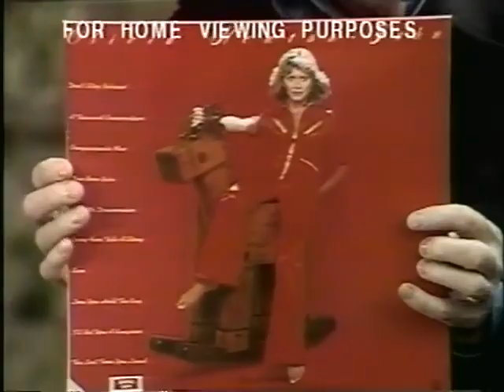Olivia Newton John Interview @home 1976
ONJ & Mike Douglas in 1976 reupload- Enjoy!
 song- Every Face Tells A Story Copyright Primary Wave